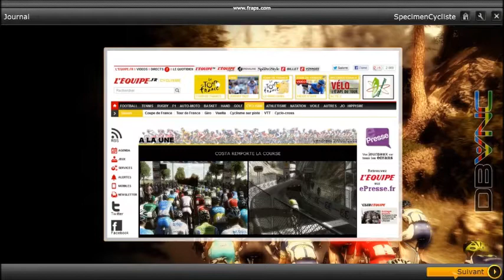[PCM 2012] #5 - Fifth stage of Route de San Luis